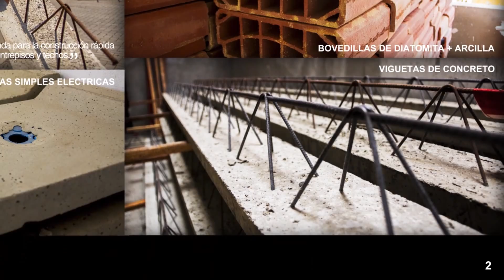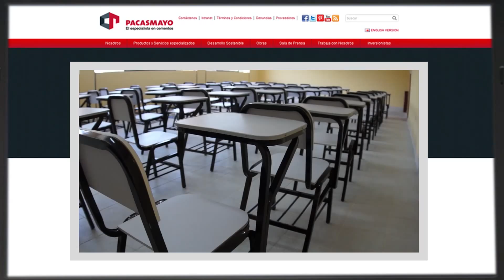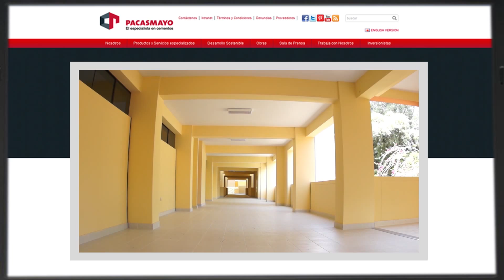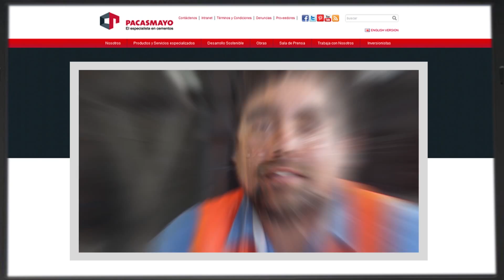Sistema Vigueta Bovedilla SOLTEK | Pacasmayo Profesional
¿Buscas ahorro, mejor acabado y mayor seguridad? ¡Te presentamos el nuevo Sistema Constructivo, Vigueta Bovedilla SOLTEK! un producto de Cementos Pacasmayo.